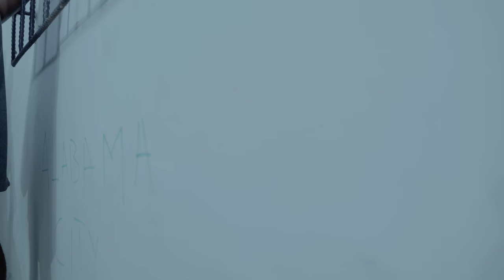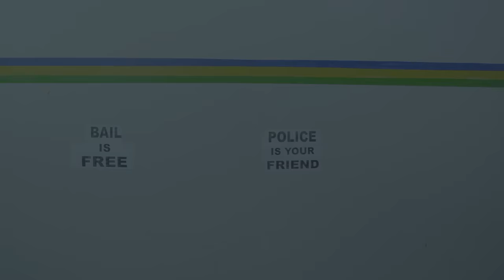The Account Number - Episode 61 | Caretaker Series on Mark Angel Tv